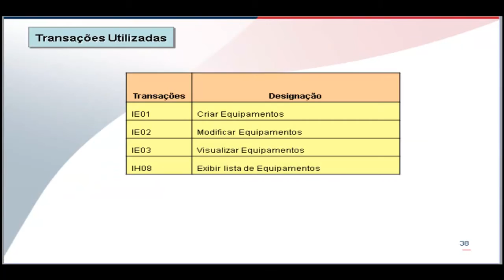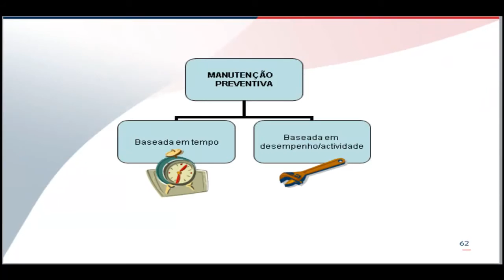formação SAP wmv Copy